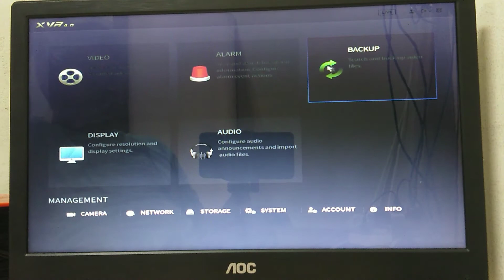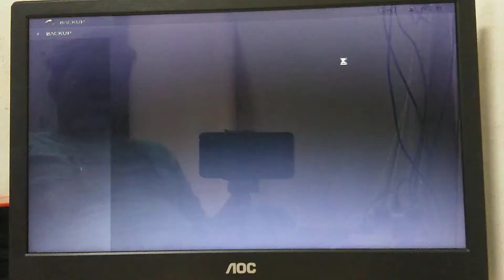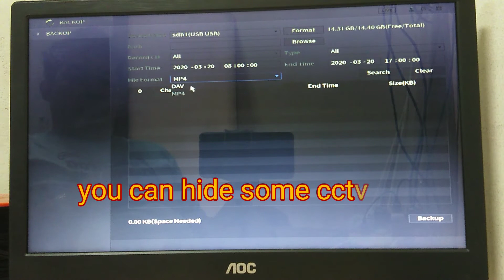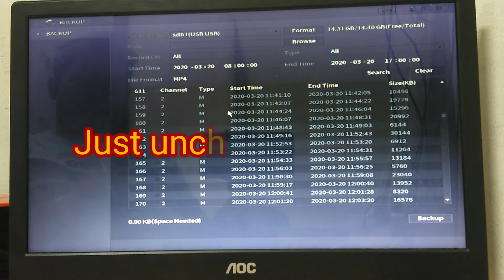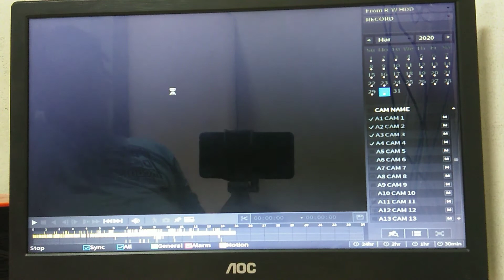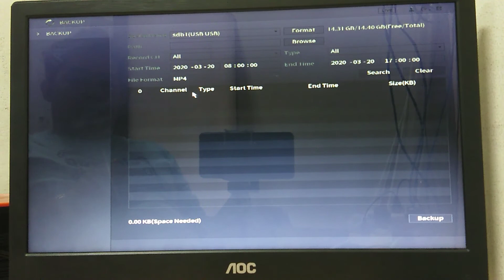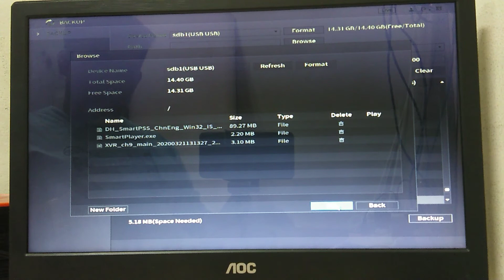How to backup cctv files. Multiple channel. & how to hide cctv files from backup